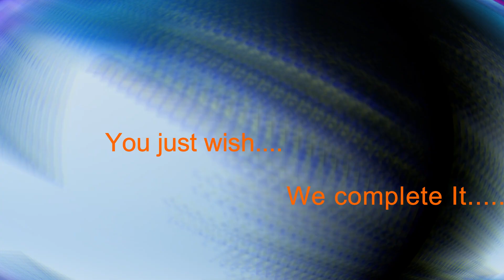Raju Mandap Decorator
Raju Mandap Decorator, Dhule

Raju Mandap Decorator Provide best mandap decoration service in Dhule.Mandap Decoration for Parties,Wedding etc.